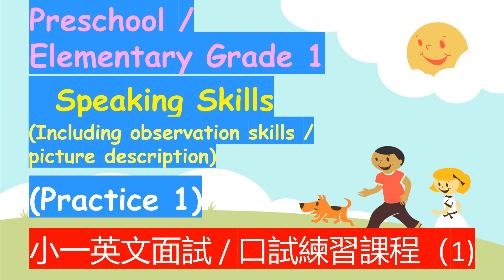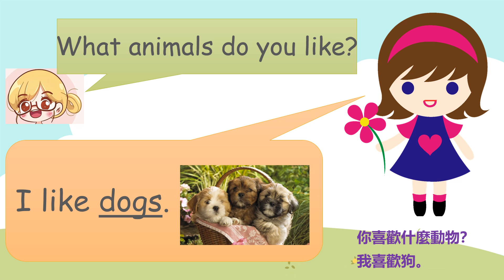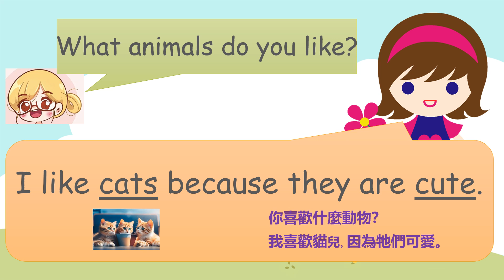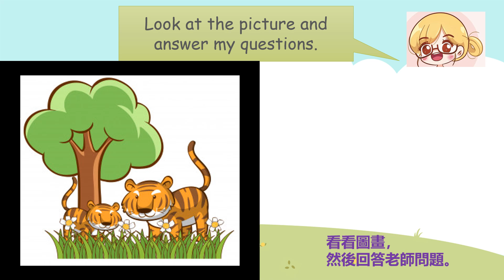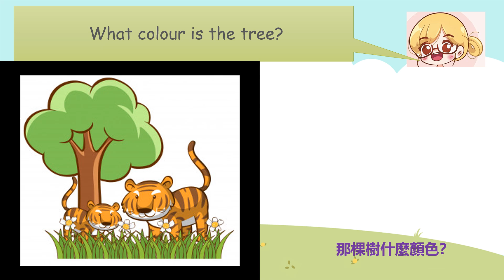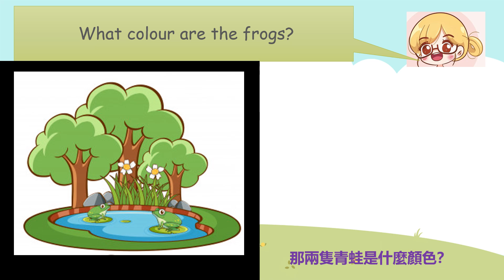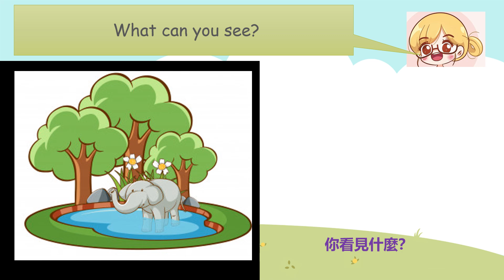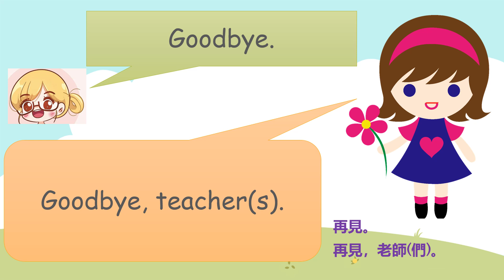P1-3 Speaking Exam Lesson 1_ Picture Description, Interview questions (Elementary School)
[lesson 1_ interview questions, picture description
(preschool / elementary school_ grade 1
[小學一年級英文口試_課堂一]  [扣門升小_ 課堂一] [香港小學課程必學]
Interview questions speaking skills observation skills What's your name? How old are you? years old do you like animals age favorite color favourite colour what can you see? how many

Primary 1 Speaking Exam / Oral Exam